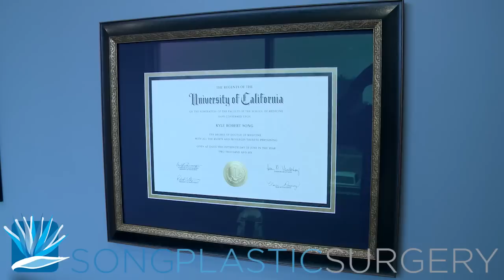Orange County Plastic Surgeon -- Kyle Song, MD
Meet Dr. Kyle Song, a cosmetic and reconstructive plastic surgeon in Irvine, CA and Orange County specializing in cosmetic surgery for the face, breast, and body.